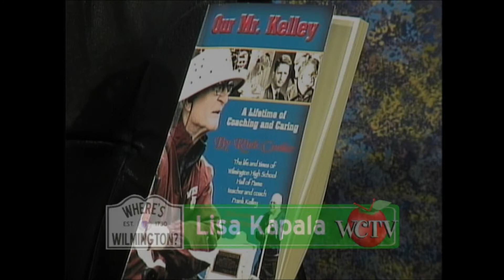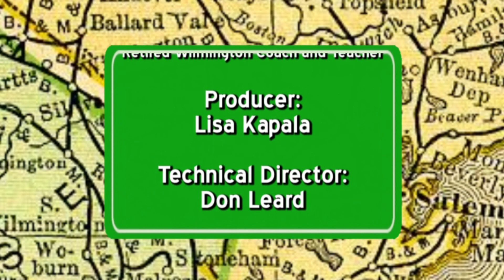Where's Wilmington: Frank Kelly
Lisa sat down with Wilmington's own celebrity Track Coach and Math Teacher Mr. Frank Kelly! This episode aired in 2010.